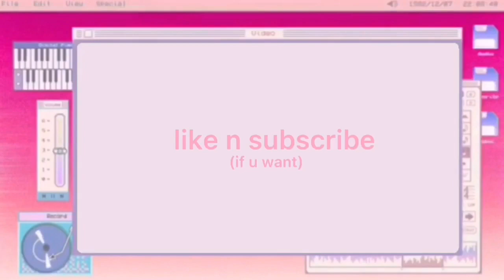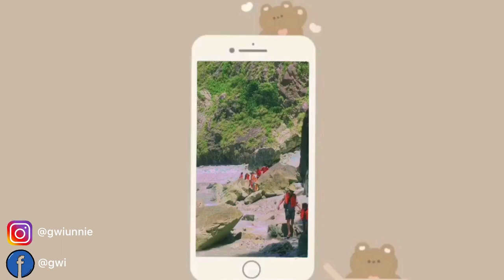SHORT VLOG: Palawan of the North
you guys where have i BEEN (honestly i don't even know, all i know is I am happy to be back) and to whoever is still here, thank u for ur patience mwah mwah, hope you are all doing very very well!!

business !